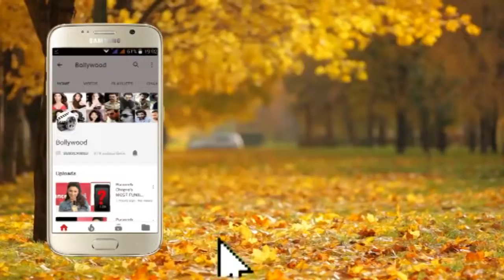Varun Dhawan interacting with Fans & Media